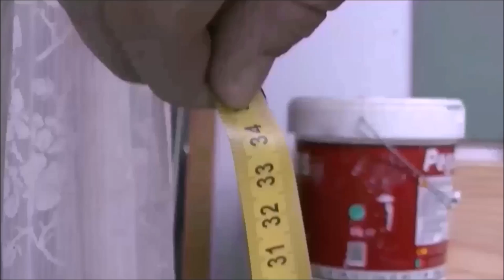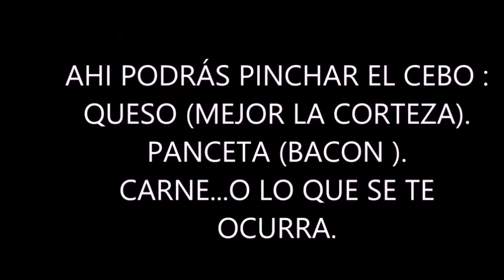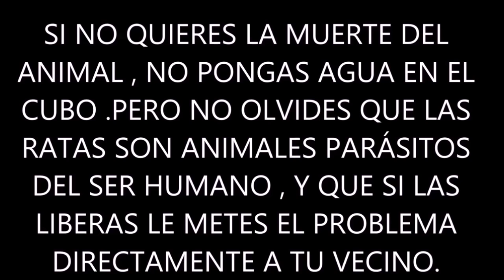MEJORAS EN TRAMPA CASERA PARA RATAS Y RATONES + TIPS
Cometí  algún que otro  error en la construcción de la trampa para ratas y ratones .En este nuevo video  os doy algunos consejos para mejorarla .